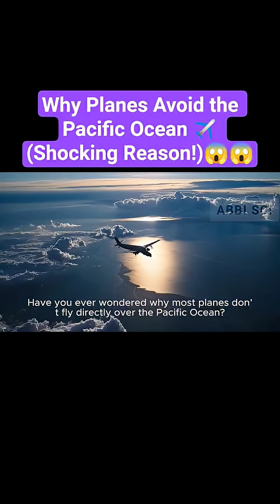Why Planes Avoid the Pacific Ocean ✈️ (Shocking Reason!)😱😱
Ever noticed how airplanes rarely fly directly over the Pacific Ocean? It’s not a myth — it’s all about Earth’s shape, flight safety, and smart fuel-saving routes. From wild weather to emergency landing risks, pilots and airlines choose smarter paths over land. This 60-second fact will blow your mind!

💡 Real incident: China Airlines Flight 006 nearly crashed over the Pacific due to engine failure — a chilling reminder of why route planning matters.